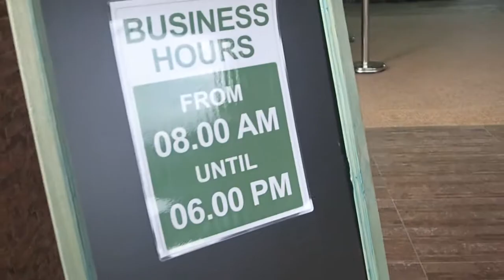CR Vblog Ep18 Brunei Rimba Garden Central